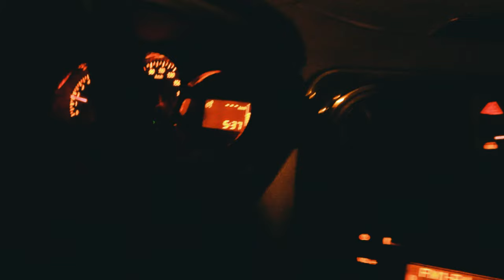coffee in the mountains at sunrise | contemplative silent vlog | Fujifilm X-T3 & Canon EOS M50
When was the last time you woke up at 4 am (not because you had to) to go watch the sunrise somewhere in the mountains, at the beach or simply on top of your apartment building?
Sometimes all it takes to break free from becoming stagnant and stale, from settling into a predictable life is making time for microadventures like this. Nothing extravagant, no need to hop on a plane and fly to some exotic, faraway location. Like we always say, a brief burst of escape is enough to make you fall in love with life again.

Today we take you with us on a spontaneous hike up at the windy top of the Hohneck mountain just in time to catch the sunrise, shoot some blue/golden hour photographs of the peaks and sip on warm coffee while the first rays of sunlight come up - a little happiness in a Kuksa cup :-)

The Hohneck is, at 1.363m (4.472ft) the third highest summit of the Vosges Mountains and the highest point of Lorraine, a region in the North East of France.
On a clear morning like this, from the Hohneck summit is possible to spot not just the entire Vosges range but also the Black Forest, the Jura, a good part of the Swiss Alps and, in the distance, the Mont Blanc. It really feels like being at the heart of Europe.

We also had some really beautiful drone shots from this morning but, alas, there was a problem with the SD card and we don't have any to show you. Believe us when we say they were quite impressive!

We hope you'll find this contemplative video relaxing and calming.
Once again it's a no-talking video filled with natural sounds: we really want to place the attention on the peaceful and soothing natural soundscapes.

To see/order prints of the photos that Fabien shot during this video (and more)

“Enjoy the little things in life because one day you'll look back and realize they were the big things.”

☕ Support: if you would like to support our YouTube channel, we would be very thankful for a coffee (we do drink lots of coffee cups during the long editing hours!)
~ a big THANK YOU to those special people that have already sent coffees our way

Our equipment:

Camera 1 - Fujifilm X-T3

Camera 2 - Canon EOS M50

Drone - DJI Mavic Mini Fly More Combo

Microphone - Rode Videomic

Tripod - Manfrotto Element

ND Filter - Cokin Nuances Variable ND filter ND2-400

ND Filter drone - Freewell Standard Day ND filters for Mavic Mini

(The * links are affiliate links: should you decide to purchase through one of them, we would be very grateful 🙂 and we'd get a small commission at no extra cost to you, which would help us grow the Windy Burrow project!)